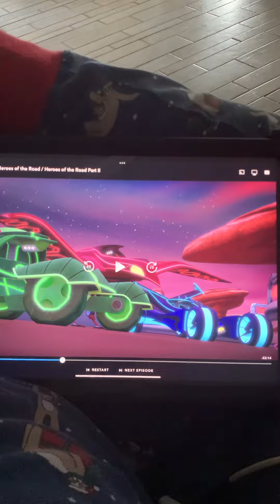Using the vehicles 🚗 right back